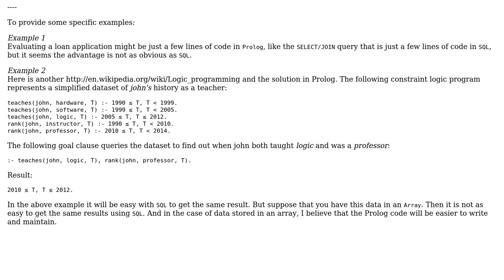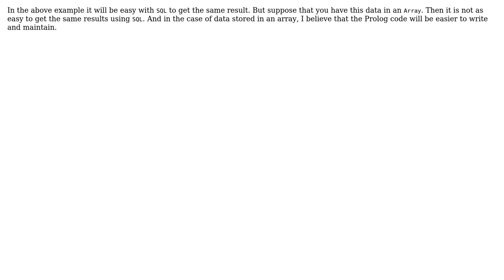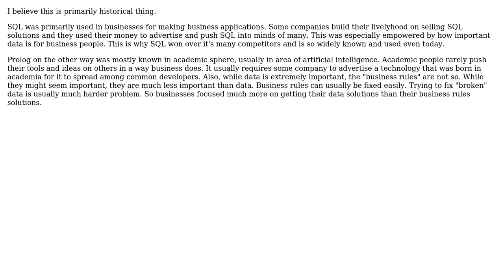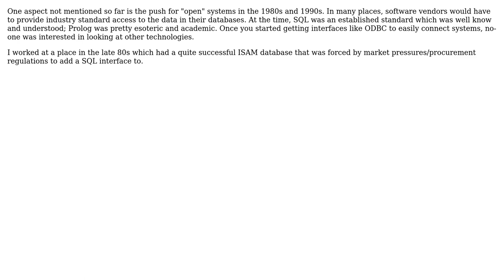Historical precedent for why Prolog is less popular than SQL in Imperative Programming?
Software Engineering: Historical precedent for why Prolog is less popular than SQL in Imperative Programming?

With thanks & praise to God, and with thanks to the many people who have made this project possible! | Content (except music & images) licensed under CC BY-SA | Music | Images & others | With thanks to user James Snell user gnat user Euphoric user dave user Basile Starynkevitch user 53777A and the Stack Exchange Network Trademarks are property of their respective owners. You are responsible for your own actions.